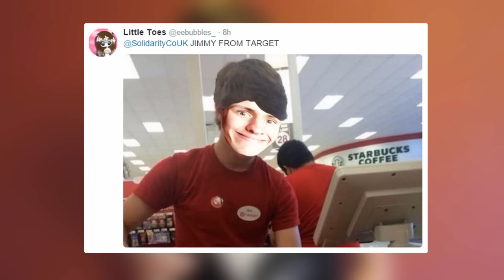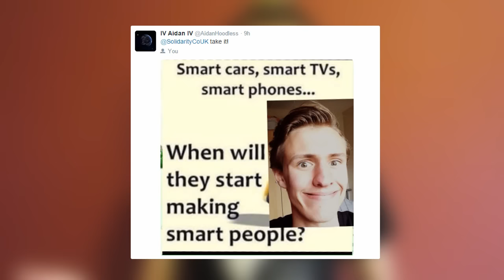THE INSTAGRAM EDIT CHALLENGE!?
➯ Welcome back to a new video, today we are doing the "Instagram Edit Challenge" ... It's abit weird... ENJOY! :)